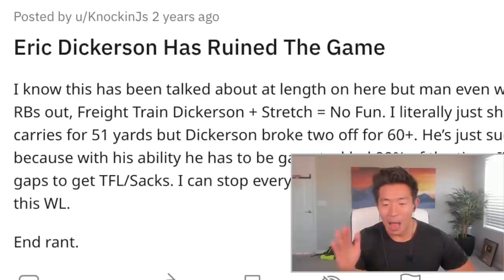EA Added The Most TOXIC PLAYER In MADDEN HISTORY.. ERIC DICKERSON! Madden 22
Whats good lit bois EA has added the most toxic player in Madden, Eric Dickerson! We Pick him up and truck Everybody in our path.